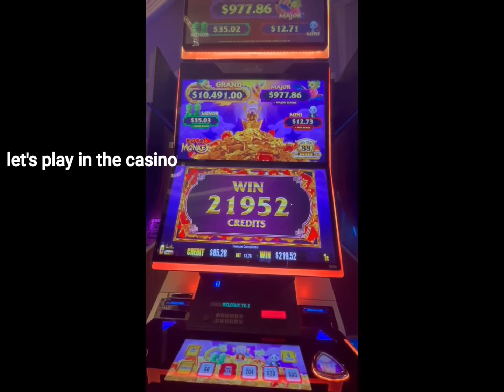WORD CRUSH LEVEL 28-42